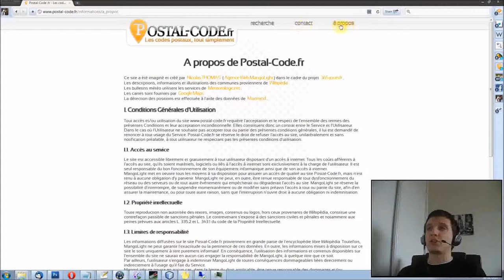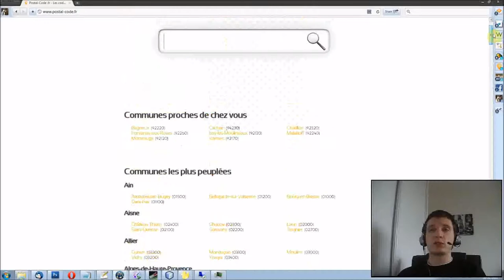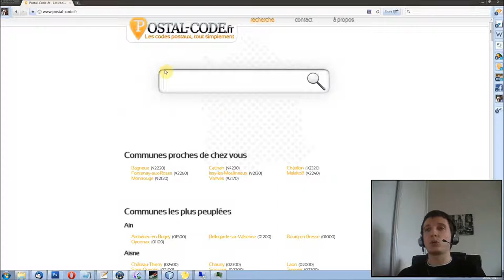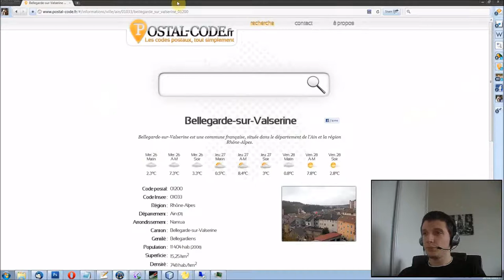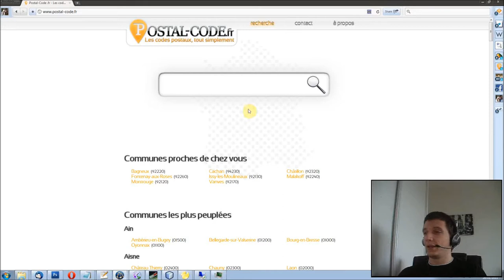Episode n°25 - Mise en ligne du site Postal-Code.fr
Dans cette vidéo, je vous parle de la mise en ligne de la version beta de Postal-Code.fr et des dernières choses ajoutées au site.